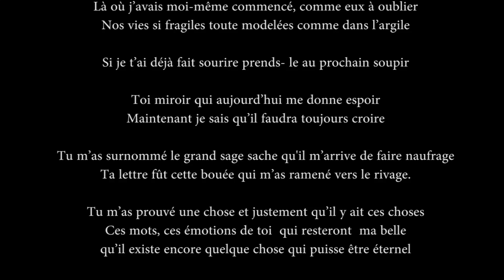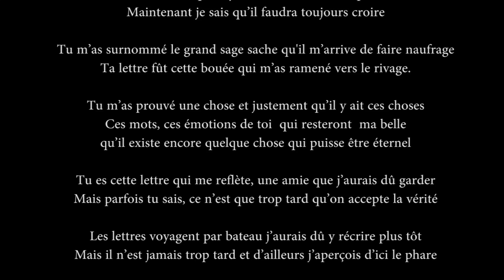Mon coffre aux trésors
VOIR LA VERSION AVEC INTRO PLUS COMPLETE ici VERSION CHANSON UNIQUEMENT - Dédié a Julye S Letarte en hommage et réponse a une lettre recue en 1996 dont je n'avais jamais répondu! Mon 1er slam francais un poeme que je lui dédie car sa lettre qu'elle croyais jetée m'a sauvé et fais comprendre la force des mots. Merci bcp Julye.